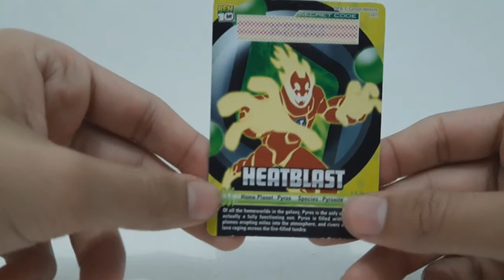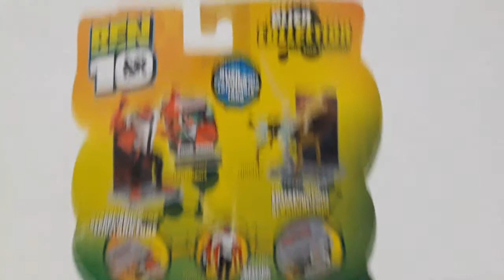Review do Boneco Chama (Heatblast) Battle Version - Ben 10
Trago hoje para vocês o review da figura do Chama Clássico da coleção Versão Battle!